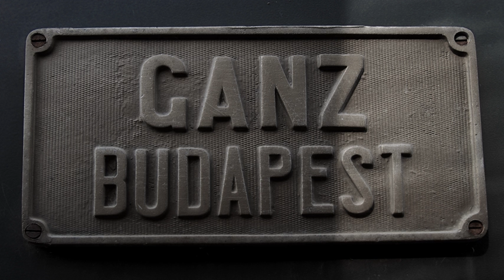Ganz company | Wikipedia audio article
00:00:43 1 History
00:01:46 1.1 Prominent engineers
00:02:05 1.2 Power plants, generators turbines and transformers
00:05:20 1.3 Internal combustion engines and vehicles
00:07:28 1.4 Railways
00:11:04 1.4.1 Rail rolling stock
00:12:21 1.4.2 Trams
00:12:38 1.5 Shipbuilding
00:13:42 1.6 Aircraft
00:14:37 2 After World War II
00:16:34 3 Ganz since 1989

- Socrates

SUMMARY
The Ganz Works or Ganz (Hungarian: Ganz vállalatok or Ganz Művek, Ganz enterprises or Ganz companies) was a group of companies operating between 1845 and 1949 in Budapest, Hungary. It was named after Ábrahám Ganz, the founder and the manager of the company. It is probably best known for the manufacture of tramcars, but was also a pioneer in the application of three-phase alternating current to electric railways. Ganz also made ships (Ganz Danubius), bridge steel structures (Ganz Acélszerkezet) and high-voltage equipment (Ganz Transelektro). Since 1989, various parts of Ganz have been taken over by other companies.